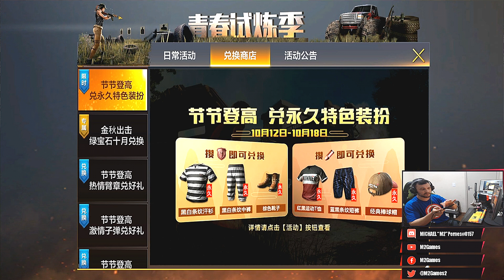PUBG MOBILE TIMI STUDIO - MINHAS CONFIGURAÇÕES MAIS GAMEPLAY WAR MODE!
galerinha! Tudo belezinha?

DOWNLOAD PUBG  DA TIMI STUDIO

VAZOU A NOVA ATUALIZÇÃO 0.8 DO PUBG MOBILE DA PLAYSTORE!

NOVIDADES DA ATUALIZAÇÃO:

-O novo mapa da floresta tropical Sanhok está aberto, os jogadores podem escolher o mapa da floresta tropical para combinar na seleção do mapa.
-Adicionado a função "Season Archive", que pode ser acessada na interface da temporada do jogo para visualizar os dados das temporadas anteriores.
-Veículos novos: Jeep e Muscle Car à prova de bala UAZ
-Adicionado o rifle de assalto QBZ, use balas de 5,56mm, colocadas aleatoriamente em volta de Sanhok.
-Adicionado uma arma de sinalização para sinalizar um super lançamento aéreo. Pode ser invocado na zona de jogo e um UAZ à prova de balas pode ser evocado fora da zona de jogo, que estará no modo clássico por tempo limitado.
-Focinho de bico de pato para o S1897 e S12K, o que reduz bastante a propagação vertical de balas de espingarda e aumenta a propagação horizontal.
-Reduza o efeito aditivo dos acessórios na extensão lombar.
-Ajustado o alcance de balas de espingarda, as balas serão mais densamente distribuídas.
-A bala pode penetrar na água e atingir os inimigos debaixo d'água, mas o dano será menor.
-O rifle sniper M24 será removido do lançamento e será colocado aleatoriamente ao redor do mapa, mas o dano é balanceado para 79.
-O efeito negativo da aderência da luz é removido, e o efeito é melhorar muito a estabilidade do tiro e melhorar a recuperação do recuo.
-Otimizou o desempenho de rebote de fogo do rifle de assalto e do SMG
-Otimizou o desempenho da mira de pontos vermelhos e do escopo de 8x.
-Adicionado a capacidade de substituir o padrão de visão óptica e cor para as seguintes vistas: Red Dot Sight, visão holográfica e visão 2x.
-A sensibilidade para 3x Scopes e 6x Scopes pode ser ajustada.
-Durante o zoom 6x Scope e 8x Scope, a sensibilidade será ajustada dinamicamente de acordo com a sensibilidade dos diferentes múltiplos do escopo definido pelo player. Ao usar o 8x Scope para ampliação de 4x, a sensibilidade da configuração do escopo de 4x é aplicada.
-6x Scope e 8x Scope zoom otimização de desempenho, foi consistente com o desempenho do jogo final.
-Adicionado a capacidade de visualizar a lista de espectadores na batalha.
-Configurações de seleção automática, como o número de marcadores, o número de medicamentos, o número de granadas, etc.
-Os jogadores podem escolher a sua própria estratégia de jogo antes de combinar para melhor corresponder aos jogadores que jogam de forma semelhante a você
-Roupas de tempo limitado podem agora ser decompostas, e a recompensa pela decomposição é a BP.
-Otimizou a animação durante a decomposição.
-Otimizou a exibição do menu da mochila.
-Modifiquei a interface do usuário para aumentar a exibição da imagem de você e dos colegas de equipe.
-Adicionado a capacidade de jogar maçãs na ilha de desova.
-Adicionado novos skins de armas.
-Novo sistema "Boot Camp": novos jogadores que entram no jogo, podem passar por um Boot Camp, e as recompensas no Boot Camp podem ser completadas dentro de 7 dias. Os jogadores existentes também podem completar uma missão do Boot Camp após o lançamento do jogo e receberão recompensas após a conclusão.
-Corrigido o problema que alguns veículos são propensos a derivar em algumas partes do mapa.
-Corrigido o problema em que a interface do usuário não é atualizada a tempo.
-Corrigido o problema de que jogar em FPP pode fazer com que você veja através das paredes.
-Corrigido o problema de que a amplitude de movimento do FOV do personagem é limitada.
-Corrigido o problema de jitter anormal após o Groza abrir em alguns estados;
-Corrigido outros problemas conhecidos.

Muito obrigado galera vocês são d+